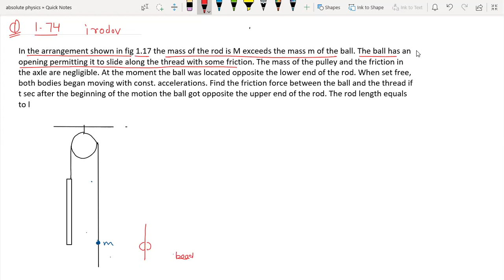Irodov problem 1.74 vedio solution in the arrangement shown in Fig. 1.17 the mass of the rod M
Irodov problem 1.74 vedio solution#irodov solution#friction#irodov mechanics solution#

in the arrangement shown in Fig. 1.17 the mass of the rod M exceeds the mass m of the ball. The ball has an opening permitting it to slide along the thread with some friction. The mass of the pulley and the friction in its axle are negligible. At the initial moment the ball was located opposite the lower end of the rod. When set free, both bodies began moving with constant accelerations. Find the friction force between the ball and the thread if t seconds after the beginning of motion the ball got opposite the upper end of the rod. The rod length equals l.